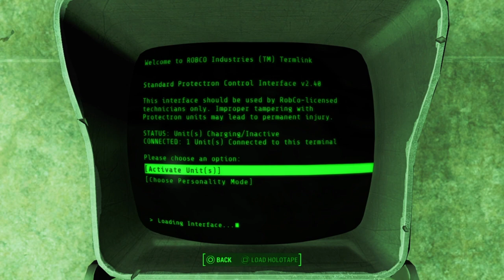The Legend Of McDicken, A, Round. The Forgotten Wasteland Survivalist? Ep. (67)?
@Astaroth49. McDicken, A, Round returns to the Nuclear Wastelands of Boston. Oh god, why am I doing this to myself? Survival Mode this is going to suck and suck hardcore.